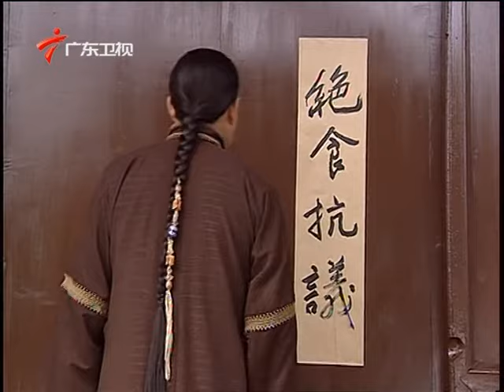元彪 杨童舒 张庭主演！经典古装武打电视剧《少林七崁》第12集 | 中华武术 Chinese Kung Fu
本期节目主要内容：
洪坤内心十分矛盾，既思念已故情人刘松，又不忍再负弟弟金生师之托委屈黑猫珠。当黑猫珠求他放行时，洪坤表示可以不收任何赎金还她以自由，但决不允许她向刘明善投怀送抱。洪坤退还刘明善赎金，与刘约定以比武决一胜负，答应如刘明善胜则放行黑猫珠。李龙泉怀疑刘明善已对黑猫珠情有独钟，劝他好生处理，反被刘明善一派仗义执言说服。白雪早已不满刘明善毫不珍惜自己的定情之物，见他又要为黑猫珠比武，索性绝食以示抗议。刘明善赎回玉佩，对白雪百般哄劝。廖木俊苦苦思念施金莲，洪坤劝他果断行事，夺回心上人。廖锦福深知兄长爱施金莲情真意切，也劝她与廖木俊和好，施金莲却紧紧抱住锦福，泣说心中苦闷，廖木俊见此情景勃然大怒，对廖锦福大打出手。廖锦福拜托刘明善照顾廖家，自己决意离开西螺镇，施金莲飞马将他追回，又请刘明善设法为他医病。刘明善几经分析，终于判断是廖家总管简世正暗中在药中做了手脚。洪坤与刘明善决战在即，神秘蒙面人却突然下令不准洪坤与刘比武。

【剧集简介】
清末，“闽南技艺团”团主刘炮在率团为慈禧太后的宝贝公主白雪格格的大婚典礼做庆贺演出时，被欲报父仇的洪坤利用，卷入一场暗杀慈禧的阴谋。刘炮为求脱身而掳走了白雪格格，在逃亡途中二人暗生情愫。白雪决定陪刘炮赴台追查洪坤的下落，不想到台湾后即无意间卷入了七崁之间的矛盾纷争……